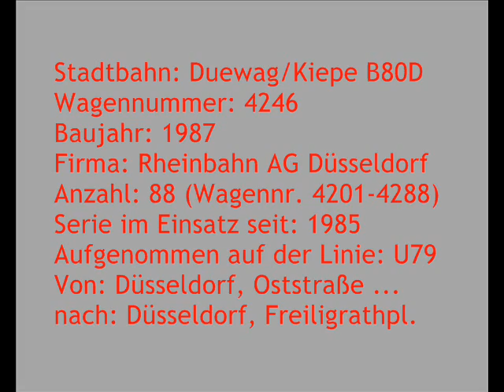[Sound] Stadtbahn Duewag/Kiepe B80D | #4246 | Rheinbahn AG Düsseldorf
Stadtbahn: Duewag/Kiepe B80D (Aluminiumaufbau)
Wagennummer: 4246
Baujahr: 1987
Firma: Rheinbahn AG Düsseldorf
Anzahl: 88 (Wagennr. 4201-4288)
Serie im Einsatz seit: 1985
Aufgenommen auf der Linie: U79
Von: Düsseldorf, Oststraße ...
nach: Düsseldorf, Freiligrathplatz

Die Rheinische Bahngesellschaft AG Düsseldorf (seit 2005 Rheinbahn AG) beschaffte zwischen 1981 und 1993 insgesamt 104 Stadtbahnwagen vom Typ B80D.
Sie wurden in mehreren Serien geliefert und unterscheiden sich teilweise in ihrer Ausstattung. Zu unterscheiden sind:
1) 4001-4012, Baujahr 1981, Stahlbauweise
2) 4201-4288, Baujahre 1985 bis 1993, Aluminiumaufbau
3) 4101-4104, Baujahr 1988, Bistroabteil für die Linien U70 und U76

Die B80-Fahrzeuge sind in den Betriebshöfen (Düsseldorf-) Heerdt und (Düsseldorf-) Lierenfeld beiheimatet und kommen auf allen Hochflur-Stadtbahnlinien der Rheinbahn zum Einsatz. Sie fahren meist in Doppeltraktion, bei Messe- und Stadionverkehr (Linie U78) kommen auch Dreifachtraktionen zum Einsatz.
Ein Einsatz in Vierfachtraktion (z. B. an Karneval und anderen Großveranstaltungen in der Innenstadt) ist im Tunnel zwischen Düsseldorf Hauptbahnhof und Düsseldorf, Heinrich-Heine-Allee (Altstadt) möglich.